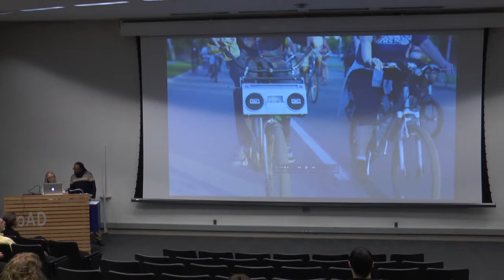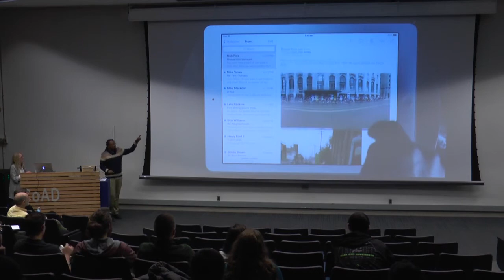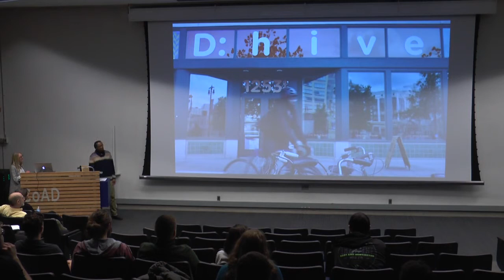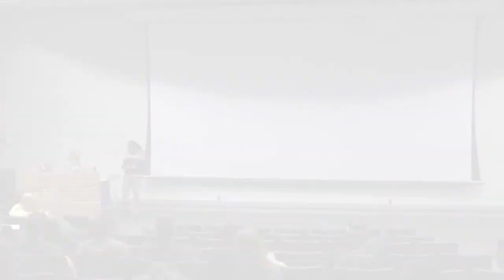Jason Hall | CoAD Lecture Series